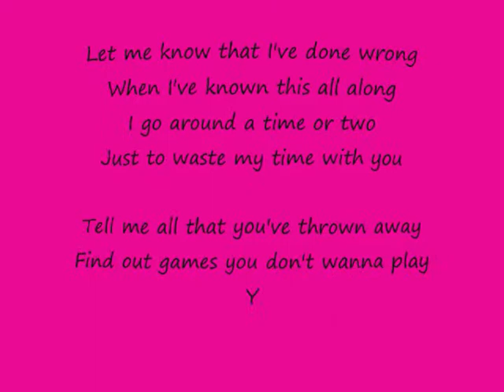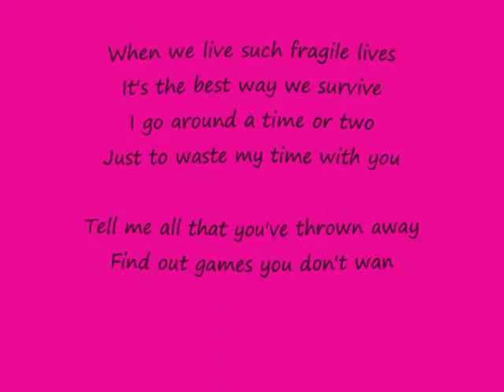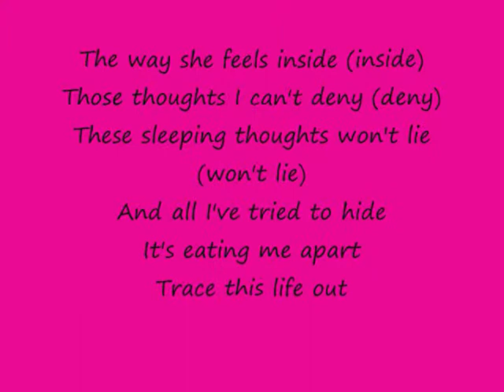dirtylittlesecret lyrics all american rejects